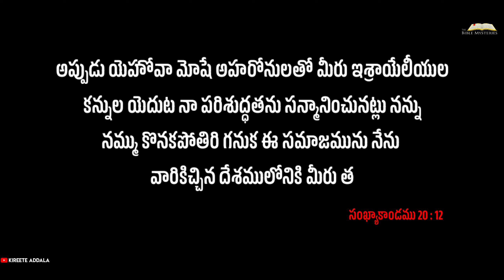మోషే చేసిన తప్పు ఏంటి ? || What was Moses Mistake ? || BIBLE MYSTERIES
Hi God’s People Welcome to Bible Mysteries - Kireete Addala Channel

మోషే ను దేవుడు ఎందుకు కనానులోకి వెళ్ళద్దు అని చెప్పారో ? అసలు దాని గురించిన వివరణ విని చూసి బైబిల్ గురించిన విషయాలు ఇంకా తెలుసుకోండి.

బైబిల్ గ్రంధంలో అనేకమందికి ఉన్న డౌట్స్ వివరించడానికి దేవుని కృపలో ముందుకు వెళ్తున్నాము. support చేసి మా కొరకు ప్రార్ధించండి. 📖

Support us :)

SLOVIC Tripod Mount Mobile Holder